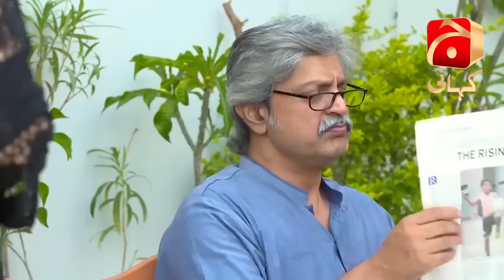Makafat Season 3 | Episode 09 ( Mann Pasand )